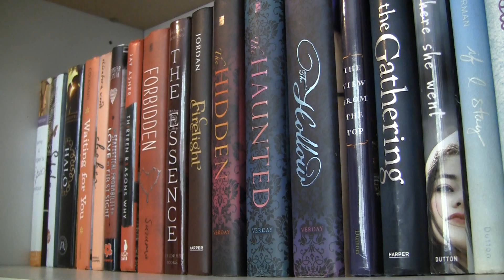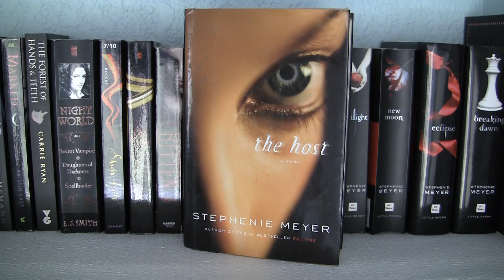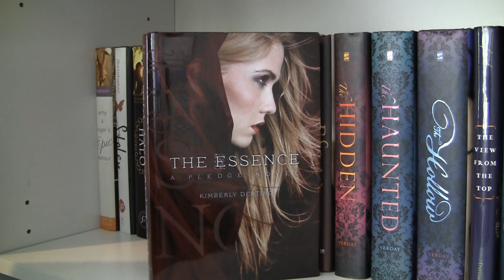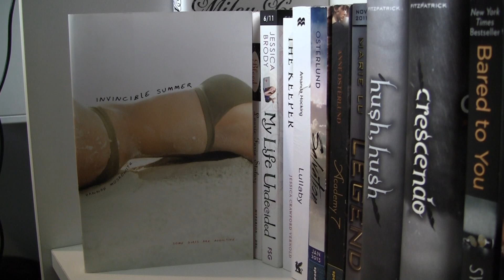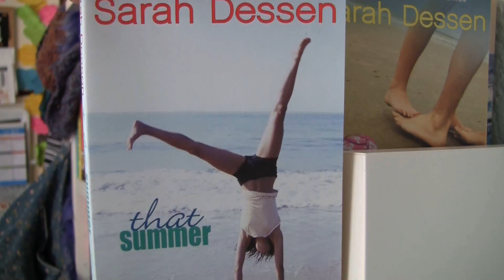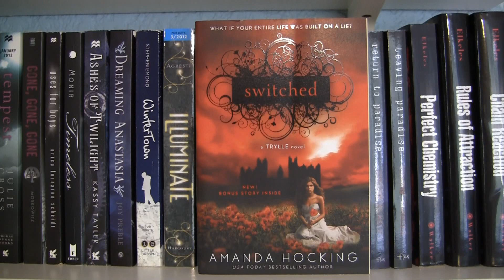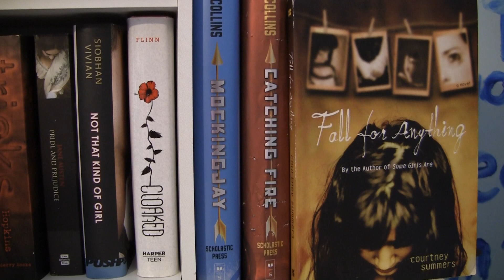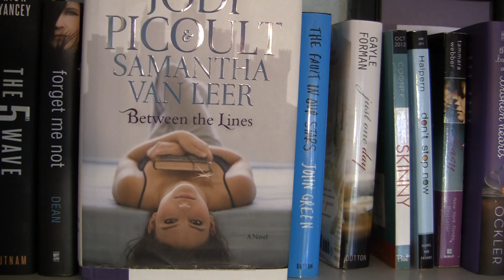BOOKSHELF TOUR!!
Books Mentioned: ALL OF MY BOOKS.